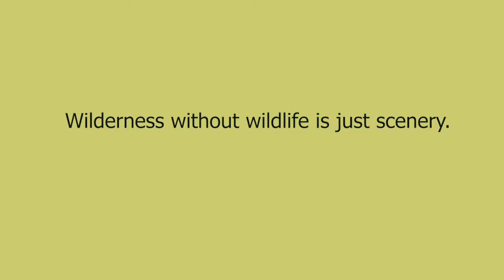Baby Monitor Lizard eating boiled eggs 😃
Baby Monitor Lizard